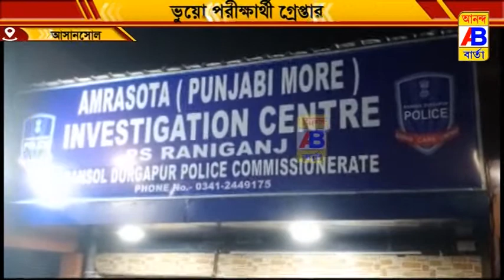রাজ্য পুলিশের কনস্টেবল পদের পরীক্ষার ভুয়ো পরীক্ষার্থী গ্রেপ্তার